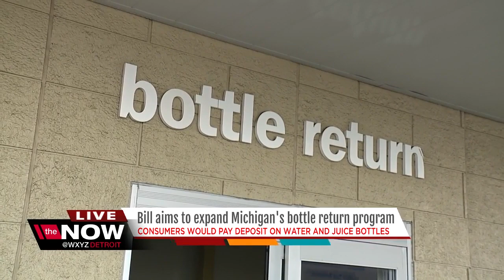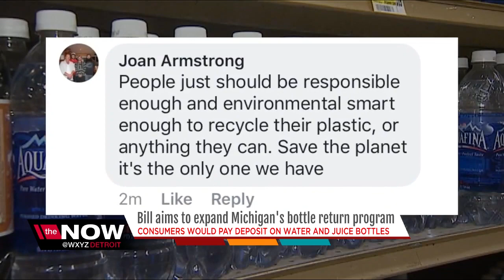Update to Michigan bottle deposit law would include water, juice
A new bill in the Michigan House of Representatives is looking to expand Michigan's 42-year-old bottle deposit law.  Jon Hoadley from southwest Michigan, House Bill 5486 would amend the bottle law to now include water and juice bottles.